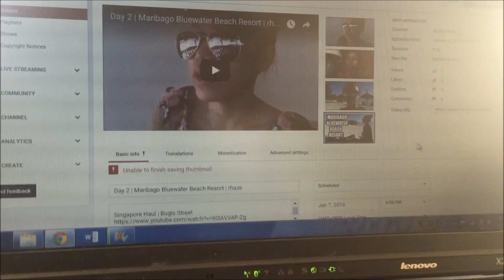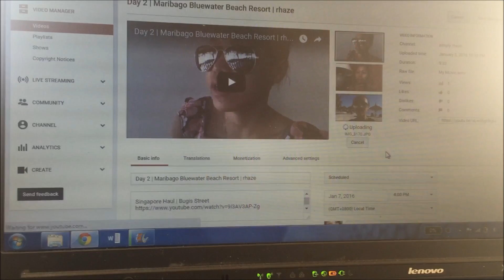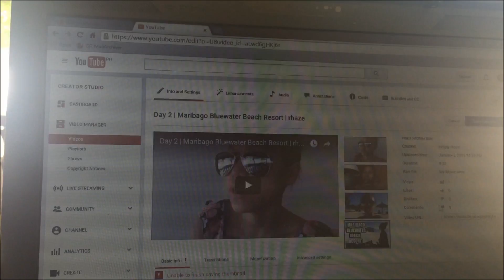We made it! | Day 3 - Maribago Bluewater Beach Resort | rhaze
On my nails: Sassy Nail Polish "pussy red" & OMG Nail Polish Gems "beryl"

Rhaze